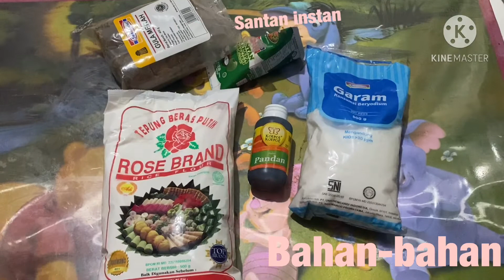Bubur Sumsum Ala Anak Kos Menggunakan Panci Listrik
Pertama kali coba bikin bubur sumsum dan gula jawanya kebanyakan perisa pandan 😂
Tapi rasa buburnya sendiri sudah enak menurutku...

Silahkan dicoba 😄

Cr. Gambar panci dari google